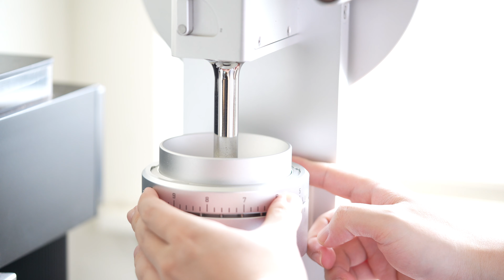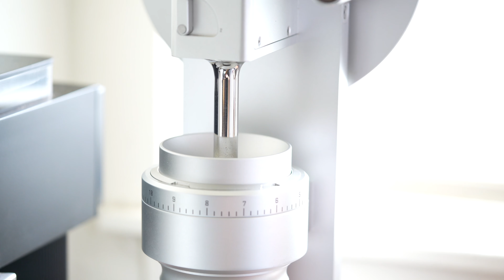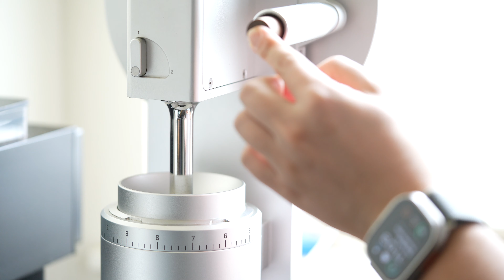A Fully Manual Coffee Experience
My weekend morning coffee routine. Using the Flair 58 with Weber HG-2 is an incredible experience. The espresso produced is very clean and silky smooth.